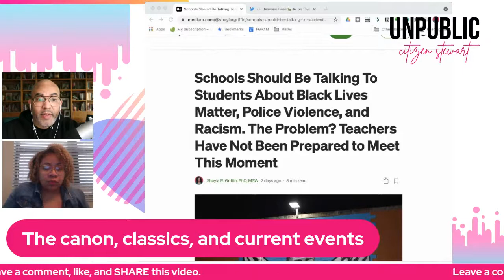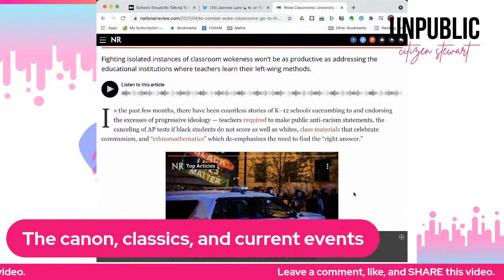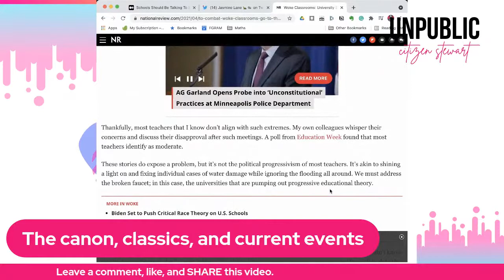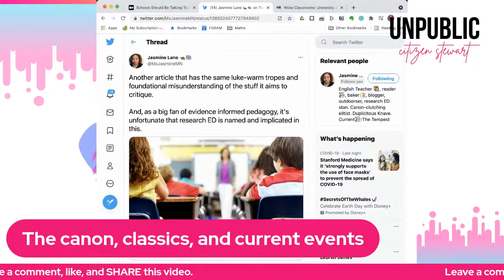Jasmine Lane: The classics versus current events in the classroom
Minnesota teacher Jasmine Lane joins us to talk about how she handles current events, like the recent Derek Chauvin trial, in her English class.